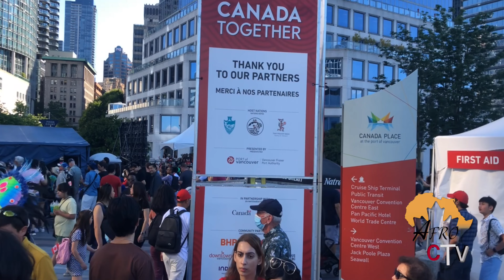JULY 1st, 2022 CANADA DAY CELEBRATION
This is a raw un edited video portraying Vancouver BC on Canada day, Happy Canada day to all Canadian Proud t be Canadian.